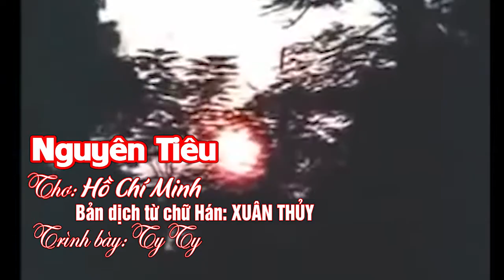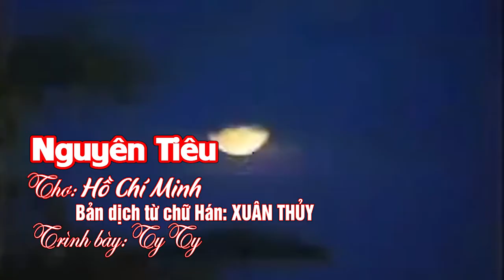Nguyên tiêu Bác Hồ nền Ty Ty ngâm